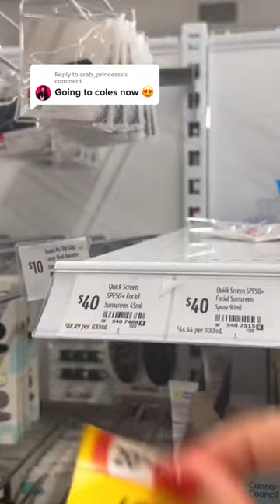RUN, DON'T WALK To Coles Supermarket!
Always read the label and follow the directions for use. Avoid prolonged high-risk sun exposure and midday sun. Wear a hat, protective clothing and sunglasses when exposed to the sun. Re-apply frequently and after sweating, swimming or towelling.

Quick Screen is available in over 820 Coles supermarkets. To find your nearest location;